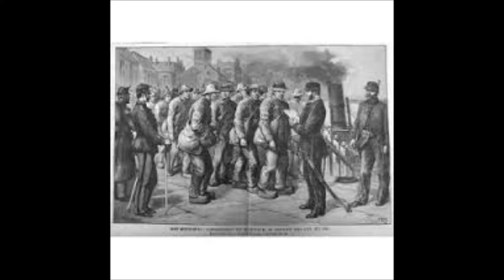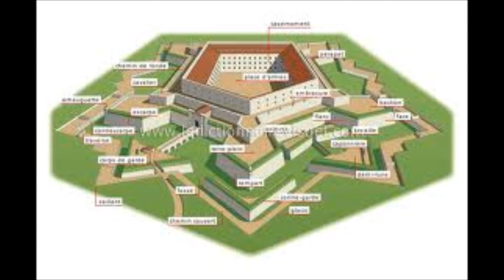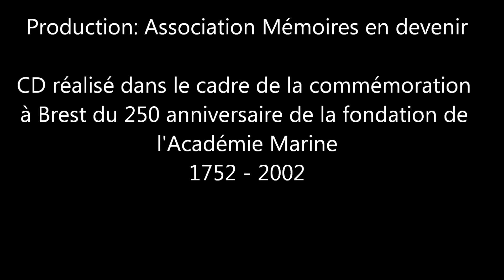Merde à Vauban - LES MARINS d'Iroise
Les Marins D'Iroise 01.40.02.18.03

Production: Association Mémoires en devenir
CD réalisé dans le cadre de la commémoration à Brest du 250 anniversaire de la fondation de l'Académie de Marine 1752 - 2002
Stock épuisé